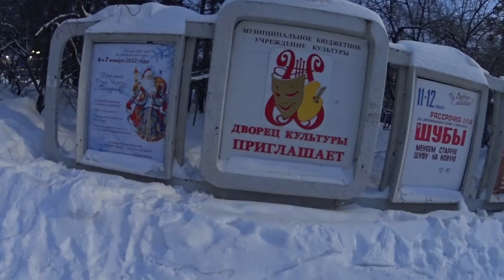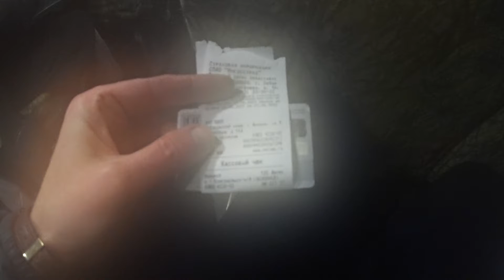АМУРСК в январе! Вечерний город! ЁЛКА Новый Год 2022. Дворец Культуры. Мой любимый проспект! ЧАСТЬ 4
Друзья!

Всем привет!